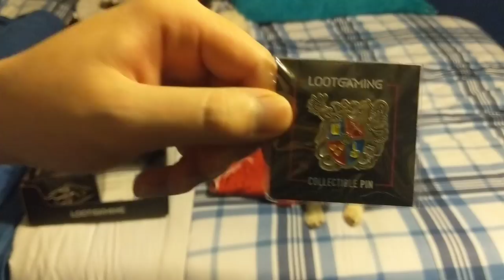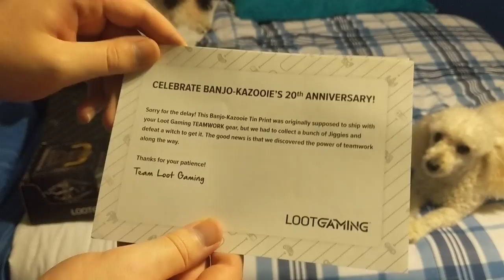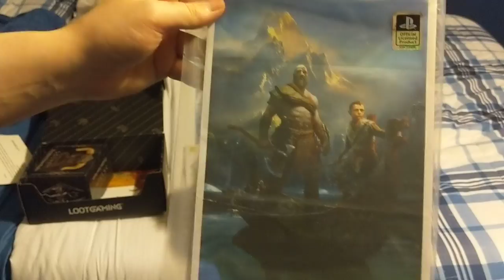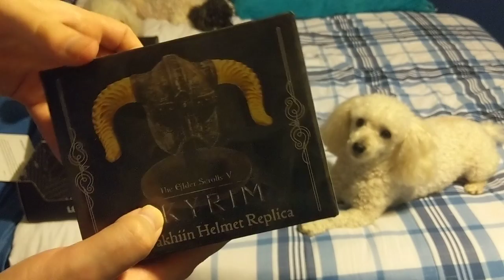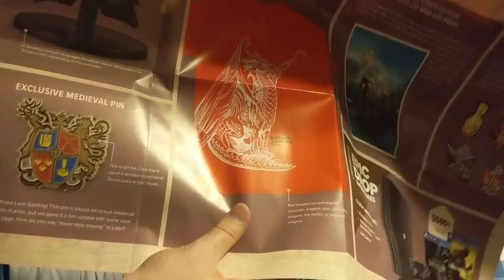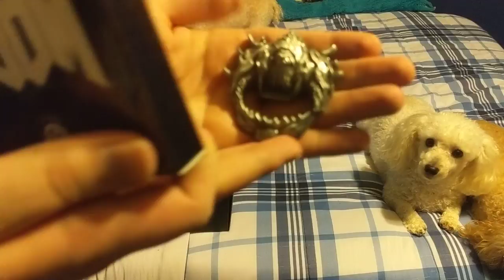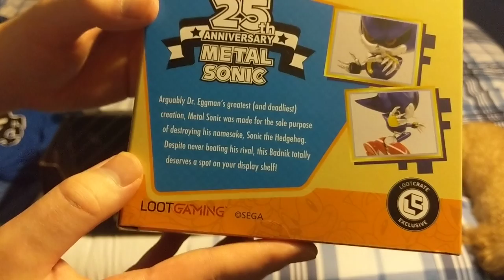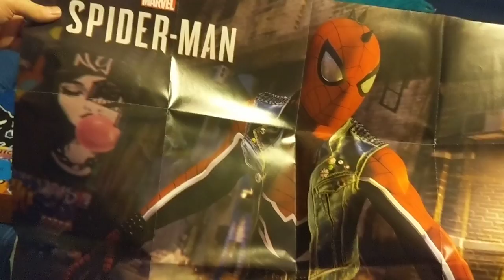SHOCK PLAYZ 🎁 UNBOXING Loot Gaming Crates 🎁 | Gaming Goodies 🎮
A nice way to add to your collection of gaming or collectibles loot gaming offers a wide variety of items each month for 28.99 plus shipping. Each month they change the themes so you can possibly get items from your favorite franchises.

🌊 Want 2 Be Partnered 🌊

1️⃣. 3x the coins earned in Chat. 2️⃣. My Phone # 3️⃣. Access to My Hulu, Netflix, HBO Now (Have to be a sponsor at least 3 months) 4️⃣. 5️⃣. Custom Emojis an Badges.

🔥 All The Wave Social Links!! 🔥

Monday-Off

Tuesday-6:00pm

Wednesday-6:00pm

Thursday-6:00pm

💀Friday-2:00pm

Saturday-5:00pm

Sunday-5:00pm

👩‍🏫 {RULES} The Wave Rider Rules
      1️⃣. Respect each other we have our own personalities none like me though but don't cross the line.
      2️⃣. If you have a problem with Me, or anybody on stream handle it personally or private message me I'll take care of it drama doesn't need to be around the 🌊.
      3️⃣. Opinions are welcome an freedom of speech, but not freedom of stupidity. Some things affect others so be careful of certain things an how you say them.
      4️⃣. Be Yourself an have fun, Interact with others.
      5️⃣. No Spamming

💰Donate to Help make the 🌊 rise an bring a ocean of content to the channel for Future Games an tech.